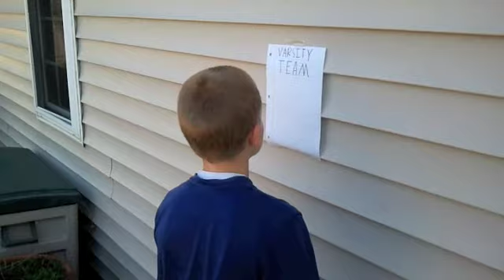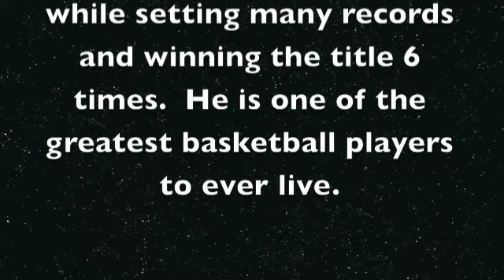Michael Jordan's Life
A video of Michael Jordan's early life.
Made this for a research project in 6th grade.